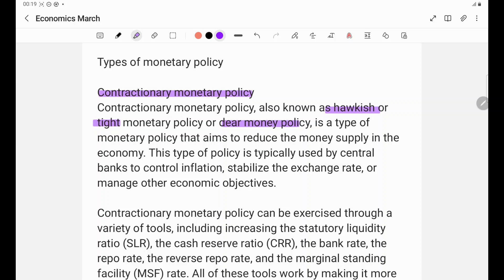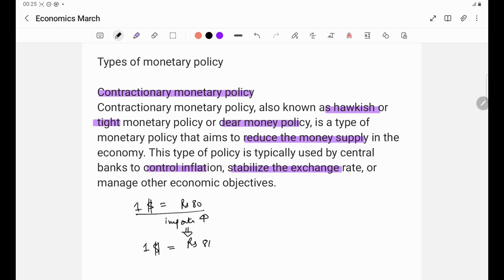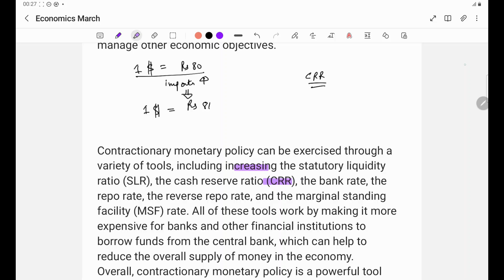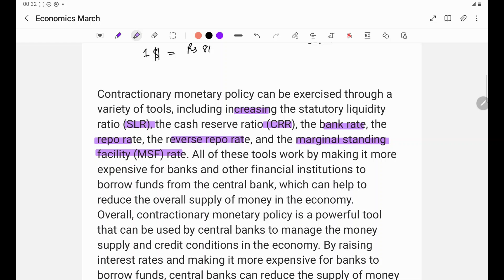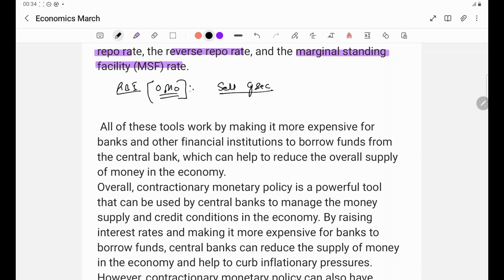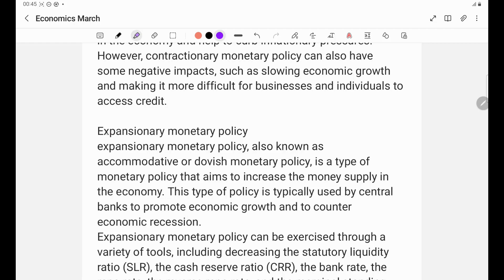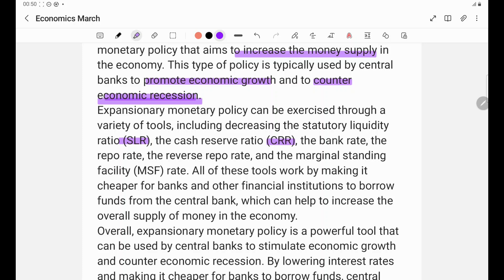Types of Monetary Policy- Contractionary and Expansionary| Institute of General Studies (UPSC IAS)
This video explains types of monetary policy

Contractionary monetary policy
Contractionary monetary policy, also known as hawkish or tight monetary policy or dear money policy, is a type of monetary policy that aims to reduce the money supply in the economy. This type of policy is typically used by central banks to control inflation, stabilize the exchange rate, or manage other economic objectives.
Contractionary monetary policy can be exercised through a variety of tools, including increasing the statutory liquidity ratio (SLR), the cash reserve ratio (CRR), the bank rate, the repo rate, the reverse repo rate, and the marginal standing facility (MSF) rate. All of these tools work by making it more expensive for banks and other financial institutions to borrow funds from the central bank, which can help to reduce the overall supply of money in the economy.
Expansionary monetary policy
expansionary monetary policy, also known as accommodative or dovish monetary policy, is a type of monetary policy that aims to increase the money supply in the economy. This type of policy is typically used by central banks to promote economic growth and to counter economic recession.
Expansionary monetary policy can be exercised through a variety of tools, including decreasing the statutory liquidity ratio (SLR), the cash reserve ratio (CRR), the bank rate, the repo rate, the reverse repo rate, and the marginal standing facility (MSF) rate. All of these tools work by making it cheaper for banks and other financial institutions to borrow funds from the central bank, which can help to increase the overall supply of money in the economy.